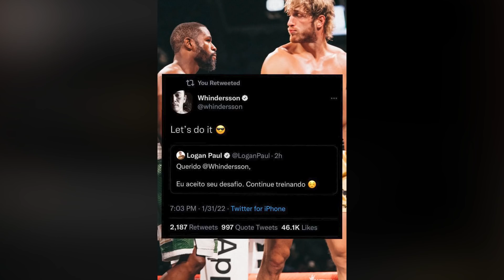WHINDERSON DESAFIOU E LOGAN PAUL ACEITOU!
Parcerias manda direct no insta